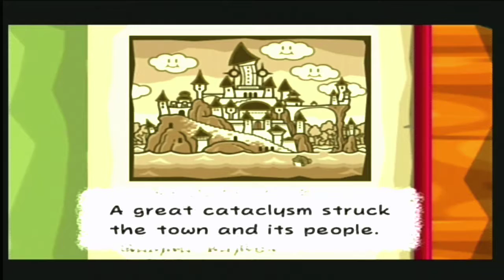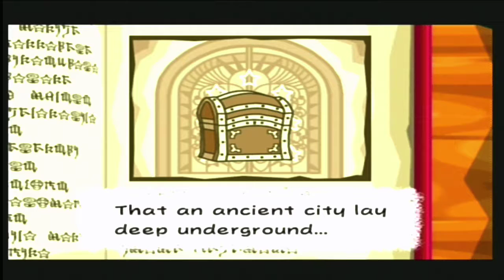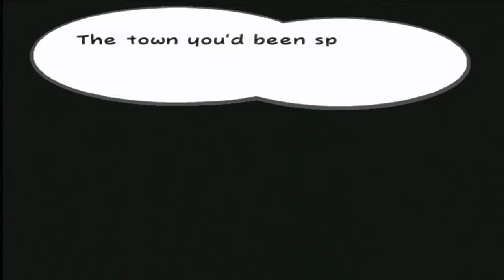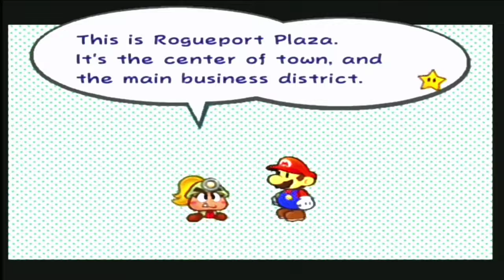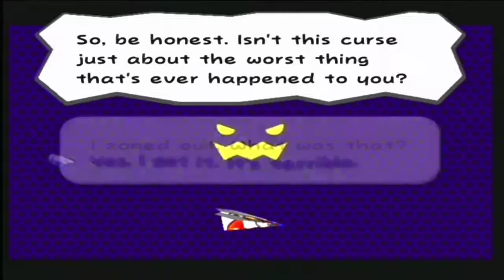Let's Play Paper Mario: The Thousand Year Door Episode 1 - WELCOME TO ROGUEPORT!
In this video, I start my new main play through of Paper Mario: The Thousand Year Door. Today, we begin by going over the main aspects of the game and completing the majority of the prologue. Please enjoy!